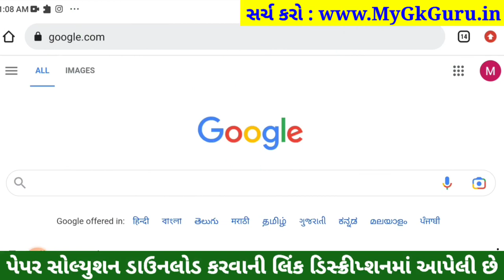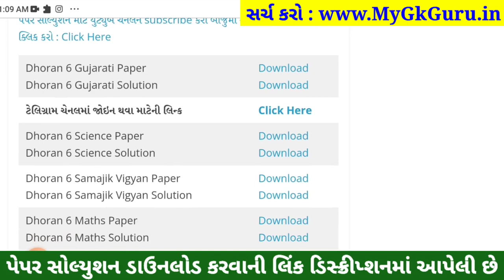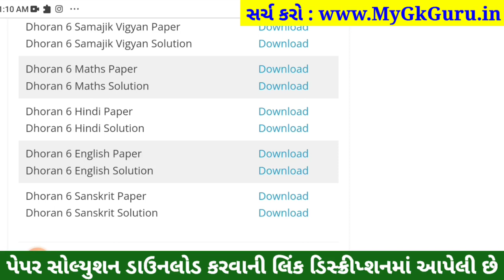Dhoran 6 English ekam kasoti paper solution 2023, Std 6 English Ekam Kasoti Solution 2023, 11/2/2023